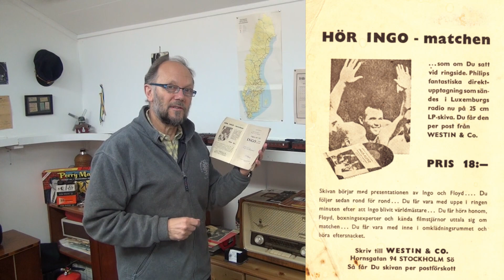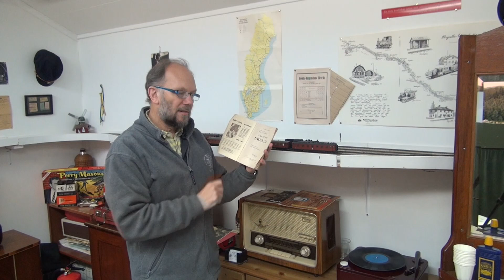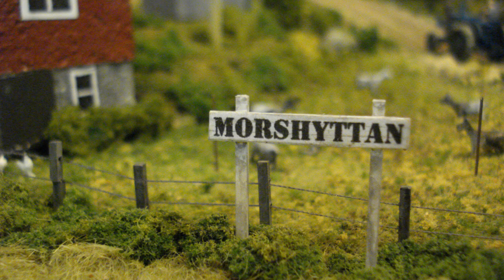Nostalgi-inspektionens julkalender 2015, lucka 17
Ett klassiskt referat.